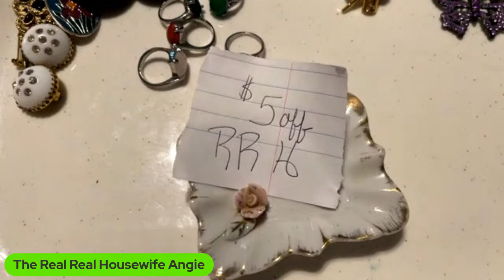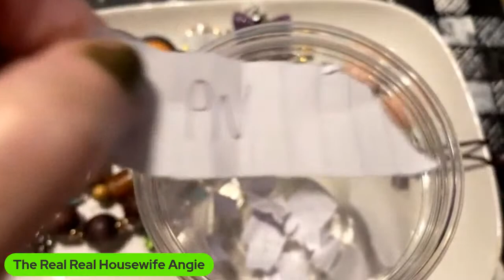Things that sparkle jewelry auction ‼️💋💋💋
Join us for lots of great jewelry at great prices.